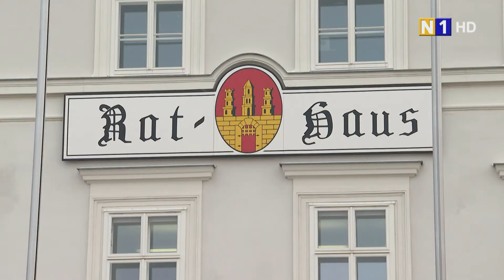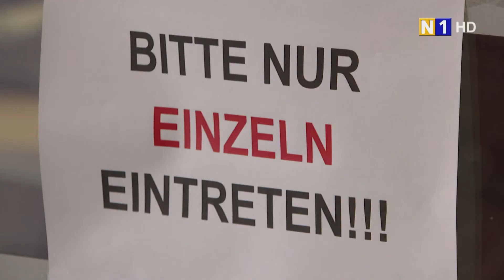Zweiter Massentest in Bruck a.d. Leitha